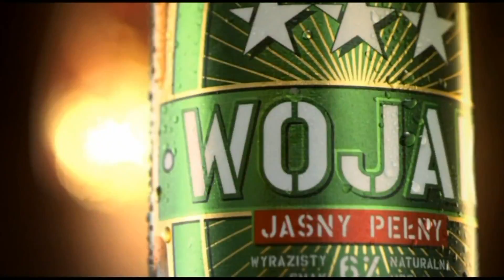Tomasz Adamek na tarczy Rogera Bloodwortha przed walką z Cunninghamem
- Tomasz Adamek vs Steve Cunningham II - Największy portal bokserski w Polsce przedstawia trening medialny "Górala".